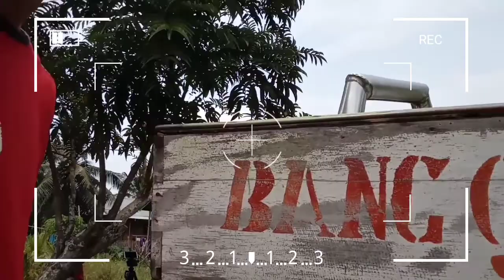VLOG DOMEL KETEMU ORANG ANEH ll K & D PROJECT INDONESIA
Domel lagi nge log eh ketemu orang aneh yg gak jelas.

 Seperti apa cerita selanjutnya tonton saja video nya sampai selesai

Device by XIAOMI REDMI 6

Have to enjoy the video dan tunggu video selanjutnya 😂😂😂😂😂